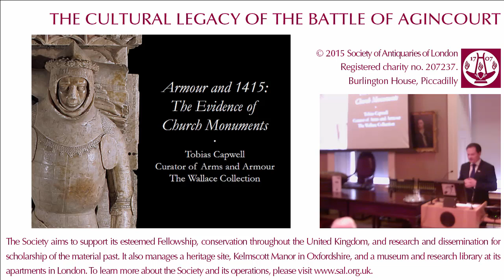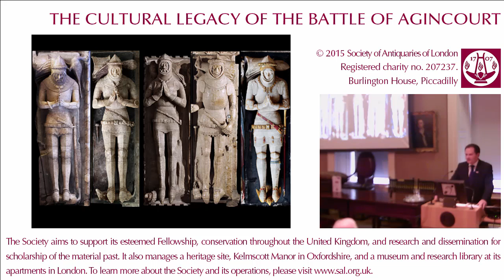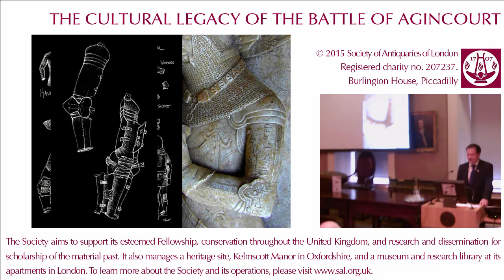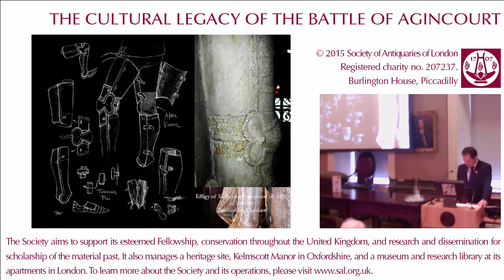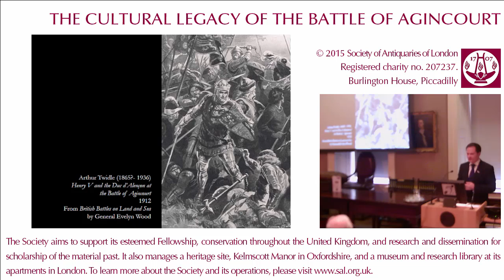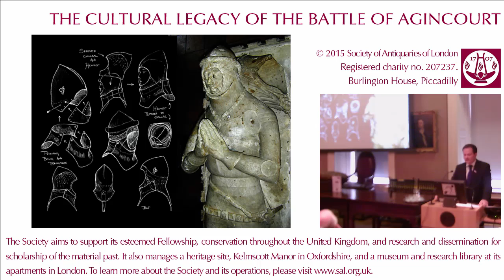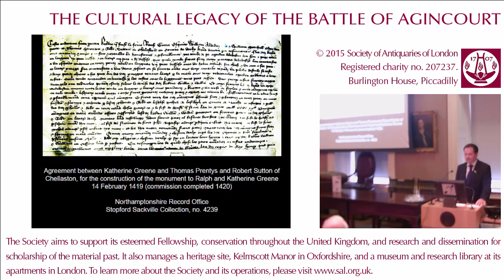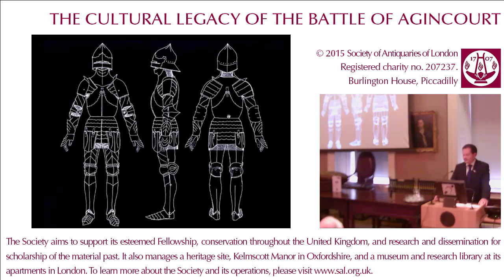Armour and 1415: The Evidence of Church Monuments (17 September 2015, Agincourt600 Conference)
17 September 2015. The Cultural Legacy of the Battle of Agincourt: 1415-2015. 'Armour and 1415: The Evidence of Church Monuments' by Dr Tobias Capwell (speaker 5)

This seminar was sponsored and hosted by the Society of Antiquaries of London in its apartments at Burlington House, Piccadilly, London.